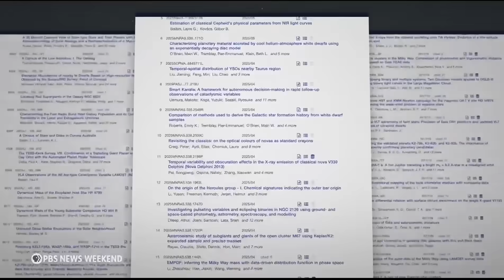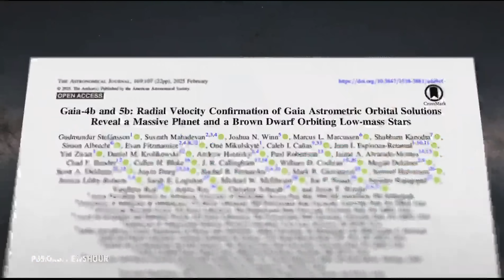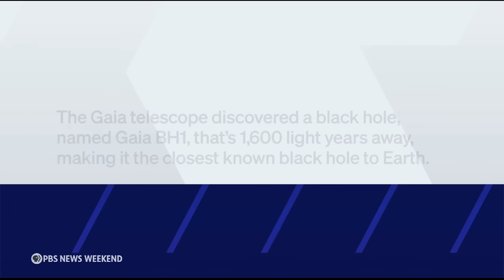Gaia space observatory bids farewell after a decade of mapping the stars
After more than a decade of mapping billions of stars across the Milky Way and beyond, a groundbreaking spacecraft is retiring. The European Space Agency’s space-based observatory known as Gaia is leaving behind a legacy of stunning discoveries that changed what we know about the universe. John Yang reports.